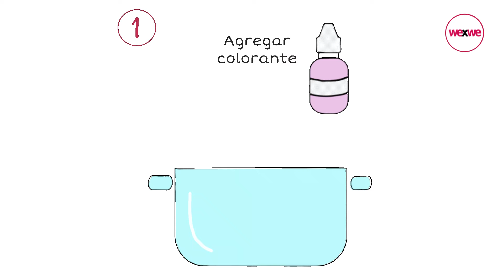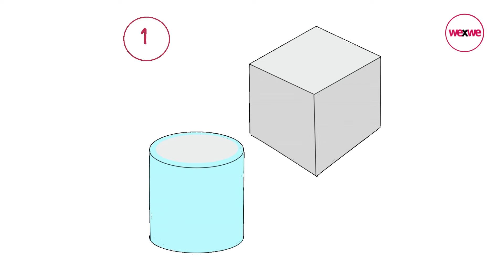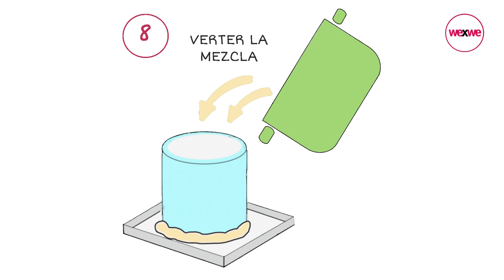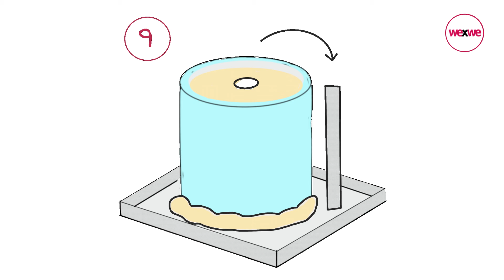Desde casa - Jabón masajeador y Velas clásicas de parafina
En esta sección compartimos ideas fáciles para hacer micro emprendimientos.
Hoy se trata de dos productos muy demandados: Jabón masajeador y Velas clásicas de parafina.